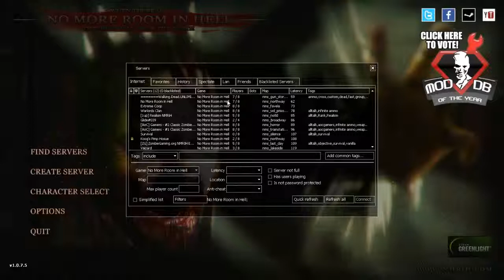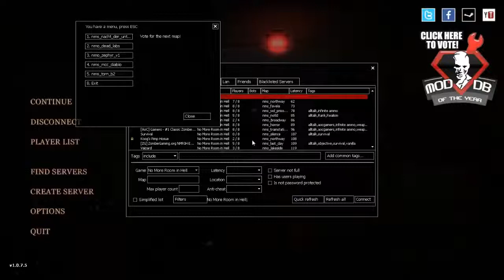Haines Plays... No More Room in Hell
« T-SHIRTS! »

No part of this page or any of its contents may be reproduced, copied, modified or adapted, without the prior written consent of the author, unless otherwise indicated for stand-alone materials.